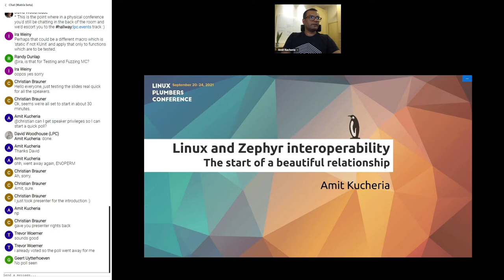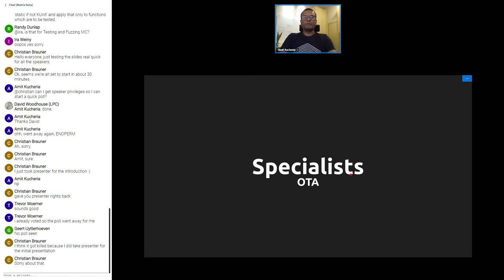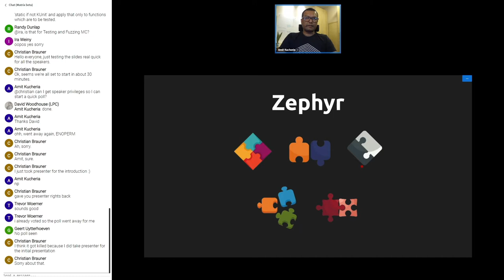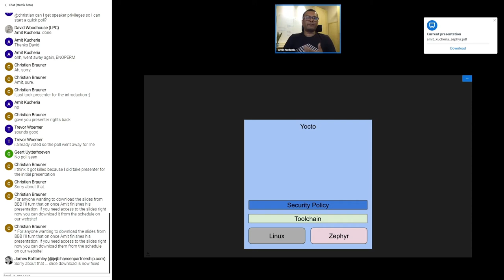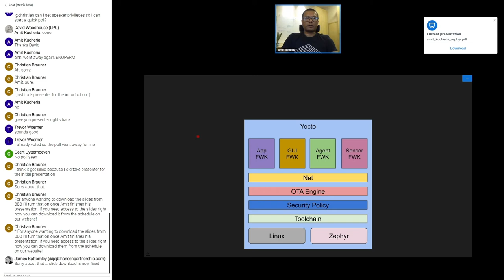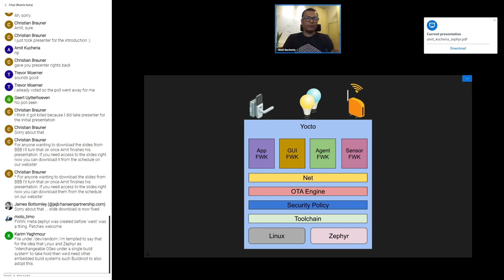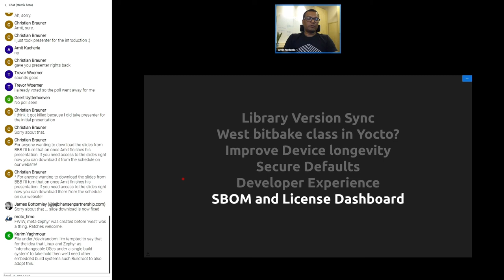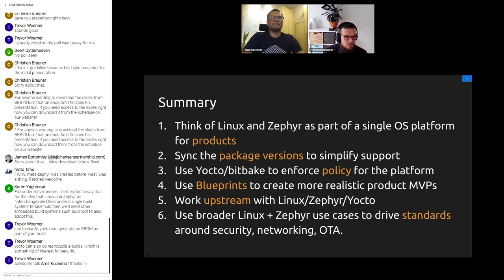Linux and Zephyr interoperability - the start of a beautiful relationship - Amit Kucheria